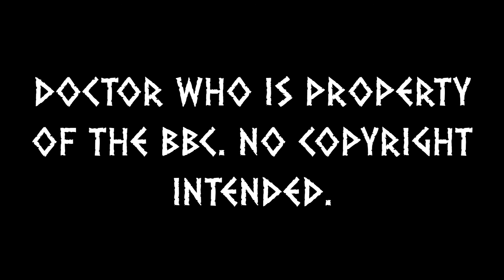Doctor Who Action Figure Series - The Quest to Voga (2017)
The Doctor and Peri materialise on a spaceship which is en route to Voga, the planet of gold. However, when it is discovered that the bosses of the expedition are one of the Doctor's worst enemies, he must do all that he can to stop Voga from being destroyed by the men in silver armour.